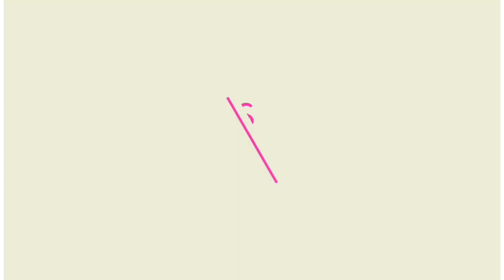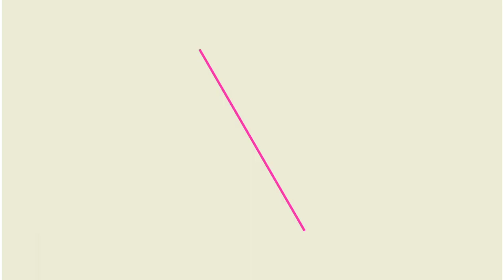Easy Maa Durga Painting | Navaratri Special | Minu_Arts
Happy Navaratri to you all. Today I am painting a very easy Maa Durga Painting as Navaratri is here. So enjoy!!

These videos are not any tutorial videos but still, I hope you all learn something after watching them. All your comments are most welcome.